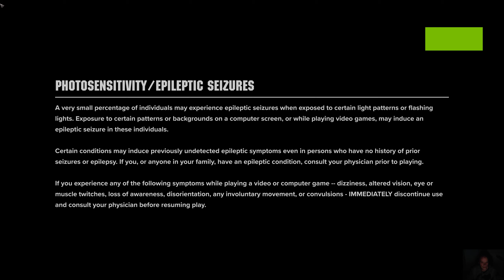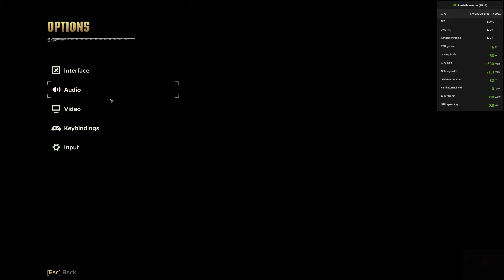Warhammer 40,000: Darktide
Warhammer 40,000: Darktide is a first-person action video game set in the Warhammer 40,000 universe, developed and published by Fatshark. It was released for Microsoft Windows on 30 November 2022. The port for Xbox Series X/S will be revealed "shortly after."[1]
Gameplay
The game uses a similar formula to that used in Fatshark's Warhammer: Vermintide 2 in which four players cooperate to defeat periodic waves of AI-controlled enemies.[2][3] Rather than a set of pre-made characters, the game allows players to customize their class, appearance and gender.[4] The four classes consist of a Veteran, Zealot, Ogryn and Psyker.[5] All classes make use of a regenerating shield.[6]

Unlike in Vermintide 2, multiple missions will take place in the same area, some of which will include optional secondary objectives that allow players to obtain better loot.[6] Difficulty will be divided in two variables, one affecting enemy count and the other damage received from enemies.[6] Progression will be split between random rewards, an in-game currency that will allow the purchase of weapons and a contract system to earn a weapon of your choice.[6] Crafting also allows the player to upgrade their weapons and increase their stats.[6]

Plot
The game's story, written by author Dan Abnett, will focus on a squad of Inquisitorial Agents investigating a potential Chaos infiltration on the planet Atoma Prime in the Hive City of Tertium.[7][8]

The player character Operative begins the story detained aboard the Tancred Bastion transport for a crime determined during player creation. During transport the Tancred Bastion is suddenly swarmed and overwhelmed by followers of the Chaos god Nurgle. The player rescues Explicator Zola and the two successfully evacuate the ship. Zola agrees to spare the player from the death penalty by conscripting them to the Inquisition. From their base aboard the ship Mourningstar, the Inquisition deploys the Operative to different sectors within Tertium to research and suppress the Nurgle infestation and cult.[citation needed]

The plot is set to evolve over time in a manner that parallels a live service,[4] continuing to develop on a weekly basis and following a set meta narrative.[9]

Development
The game was first announced in July 2020 during the Xbox Series X and Series S showcase event in which Fatshark showed plans for a 2021 release.[10] A gameplay trailer was released on 10 December 2020, which showcased the use of weapons such as a Lasgun and a chainsword being used to defeat hordes of Poxwalkers and chaos traitors.[7] Among the playable characters, an Imperial Guardsman and an Ogryn could be observed. The developers commented that Darktide is planned to be less melee focused than Vermintide 2, getting closer to a 50/50 split between melee and ranged combat.[11]

In July 2021 Fatshark announced that due to difficulties arising as a result of the COVID-19 pandemic, the release date would be pushed back from 2021 to spring 2022.[12] The release date was again pushed back to 13 September 2022 in an announcement which was accompanied by a new trailer.[7] A further delay pushing the release back to 30 November 2022 was later announced.[13]

A closed beta was made available to some players on 14 October 2022 and ran for two days.[14]